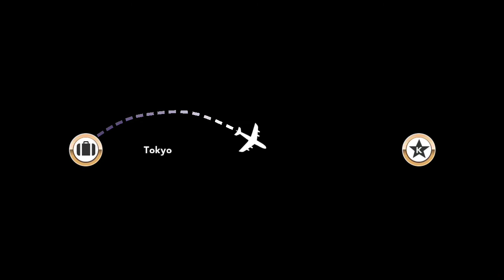Kim Kardashian Hollywood: Crazy Demands 😑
Enjoy this weekend event video 💕
I know it late but I finally put it up ⚘

-Chris BRRY - Flower in the Rain